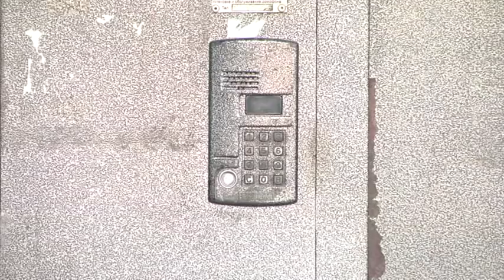Поліція спіймала маніяка, який заходив у ліфт за неповнолітніми дівчатами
У Черкасах поліція знайшла збоченця, який у ліфтах забирав у дівчат підлітків кошти та вчиняв розпусні дії. Йому 37 років і він вже був за гратами – за зґвалтування та розбійні напади.